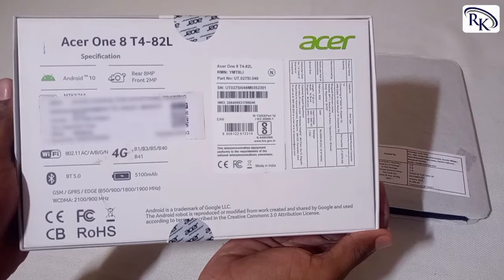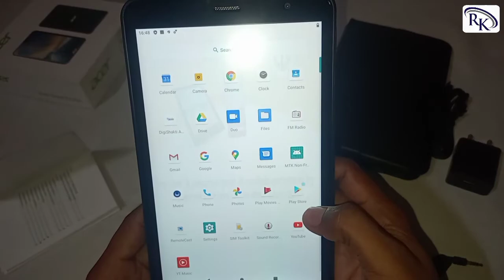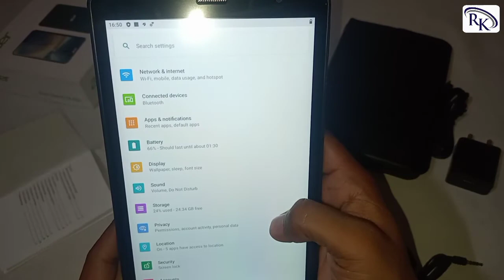UP Free Tablet Unboxing|| Acer one 8 t4-82l Tablet || CM Yogi smartphone and tablet yogna